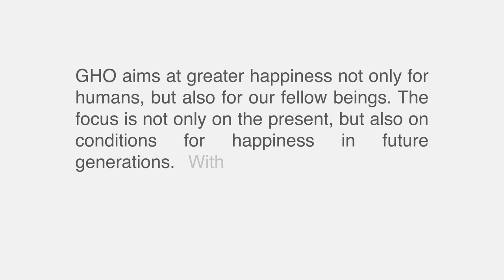This is Global Happiness Organization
A short introduction to who we are and what we do. Enjoy! :)